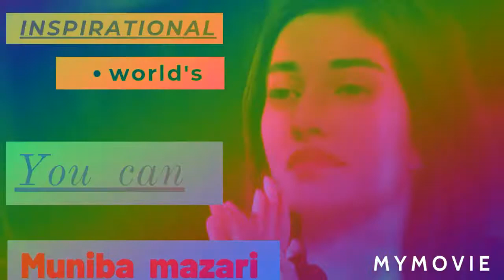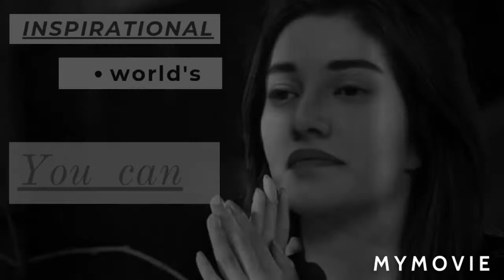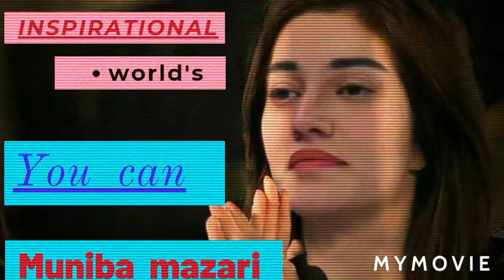☑Inspirational world's🔥 By Muniba Mazari💯...Motivation Speech........